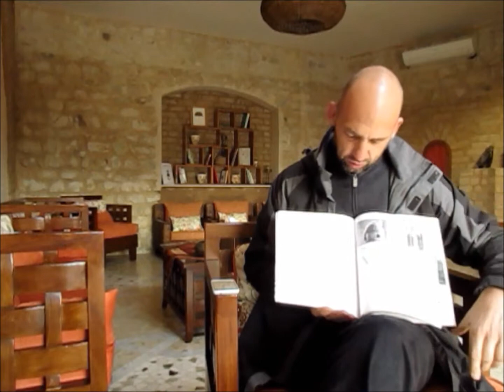Bâtir en terre de Gernot minke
Je vous parle ici du livre d'un architecte exceptionnel, un architecte passionné par la terre qui a su innover même au niveau technique.
Découvrez son oeuvre et puisez en votre inspiration pour la réalisation de votre propre chef d'oeuvre.
Pour achetez le livre, cliquez sur le lien suivant:

Vous pouvez télécharger gratuitement votre plan pour faire vous même vos matériaux de construction et construire votre maison gratuitement, découvrez la méthode: